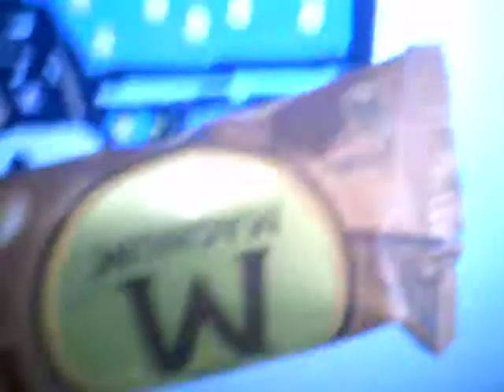Dane Bam Bam Twist - Algida Magnum Purgatorio - 23 aprile 2021